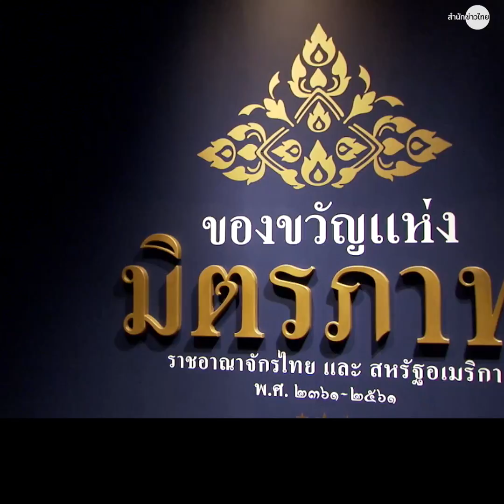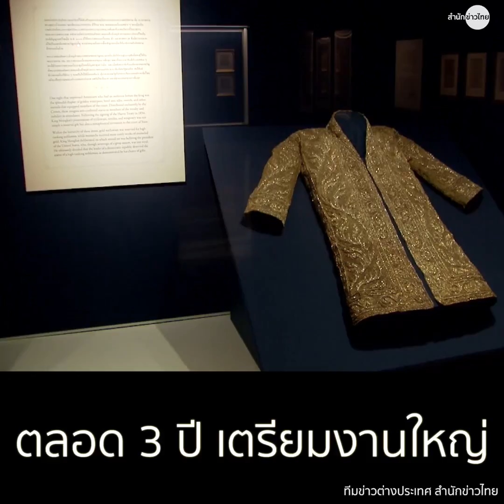เปิดใจ H.E. Mr. Glyn T. Davies 3 ปี กับตำแหน่งทูตสหรัฐประจำประเทศไทย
นายกลิน ที เดวีส์ เอกอัครราชทูตสหรัฐประจำประเทศไทย ให้สัมภาษณ์พิเศษ ก่อนถึงวาระสิ้นสุดการทำงานในเดือนกันยายนนี้ เชิญติดตามการเปิดเผยความรู้สึก และความประทับใจของทูตสหรัฐที่ได้ปฏิบัติหน้าที่ในประเทศไทย จากรายงานพิเศษ ของทีมข่าวต่างประเทศ สำนักข่าวไทย